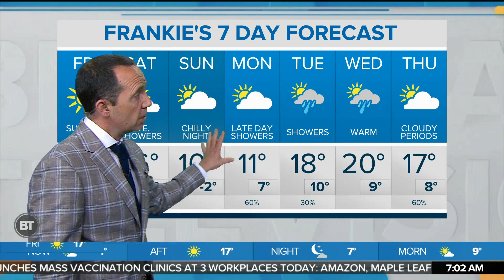Sunny and warm Friday after a chilly morning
The GTA saw all four season this week as temperatures climb to 17C on Friday. CityNews weather specialist Frank Ferragine has the forcast.